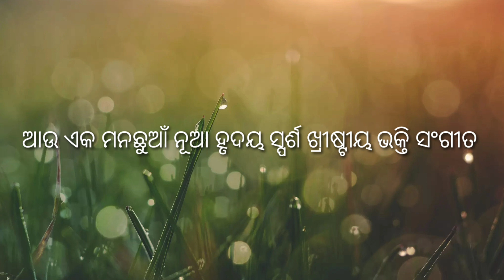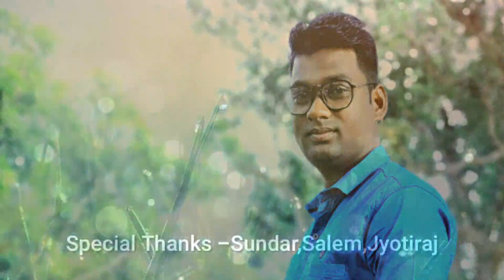NEW CHRISTIAN ODIA SONG PROMO | CHAHENA KAHAKU | Ujagita Pall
I am Kumar Mantu Wel come to our YOUTUBE channel stylestudio music 4u
This is New Christian Promo Song. CHAHENA KAHAKU TUM BINA PRABU
   plz Subascribe for  more new christian song and video

song credit
* Music & programing - Kumar Mantu
* Lyrics - Sujit Jenna
* Singer - Ujagita Pall
* Partner & Special Thanks - Sundar, Salem, Jyotiraj
* Banner - stylestudio present's
* Recording and mixing - Stylestudio, Nuagada Gajapati-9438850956